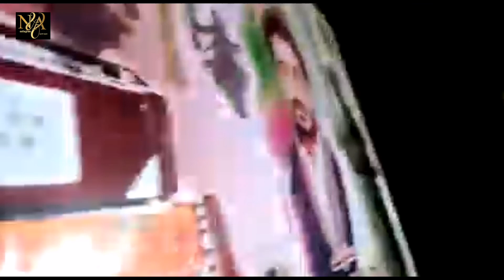استاد مسلم عمل ء محفل ءَ فائرنگ | ما چوکیں ء بلوچانی | محفل 2022